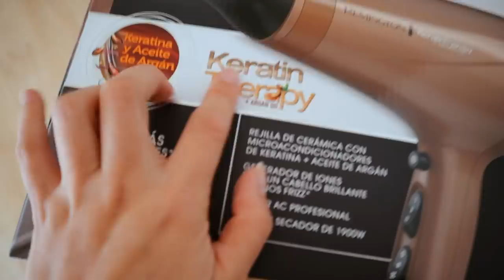🔥MASCARILLA para Cabello PERFECTO🔥 y otros trucos de TikTok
• Qué camara utilizo:  Canon 50M Mark II
• Objetivo: Canon 50mm
• Con qué edito mis videos: Final Cut Pro